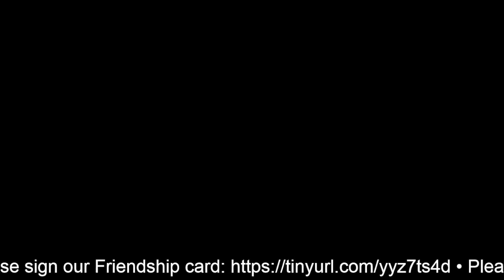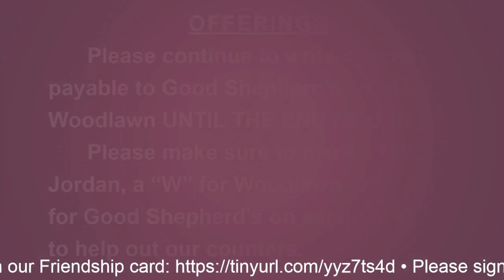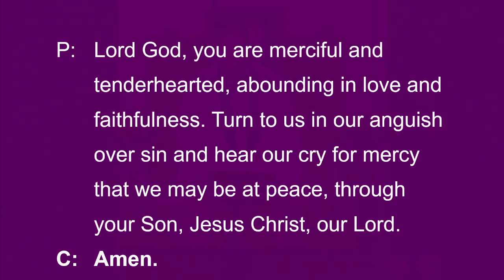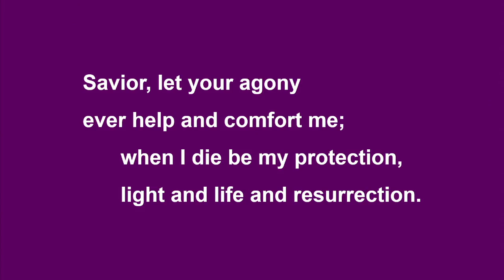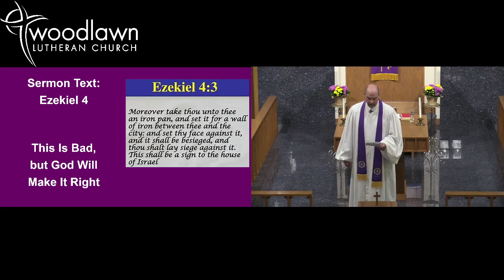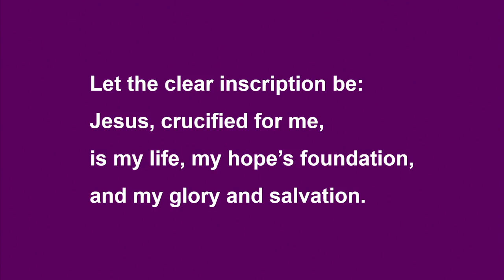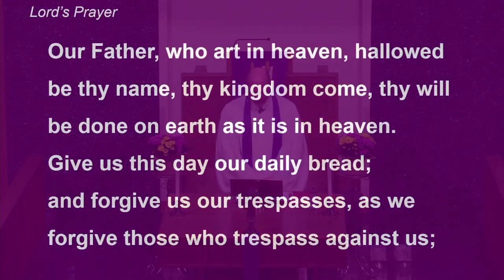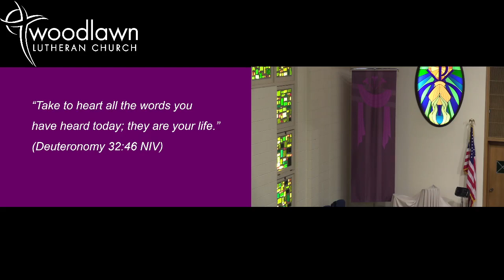Church Service for Midweek Lent 6, March 29, 2023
Church Service for Midweek Lent 6

Worship Focus: I have done as you commanded

The Sermon is based on the Text from Ezekiel 4 - I have done as you commanded — This Is Bad, but God Will Make It Right

Serving Us Today:
Presiding Minister and Preacher - Pastor Pastor Mark Aufdemberge
Organist - Jean Kaldunski

Used by permission: OneLicense no. 716451